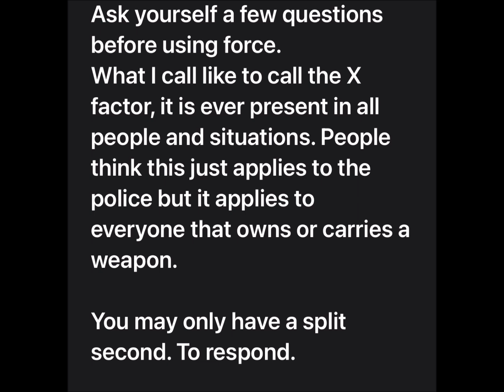Try it before you Judge it.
The reality of everyday life in 2023